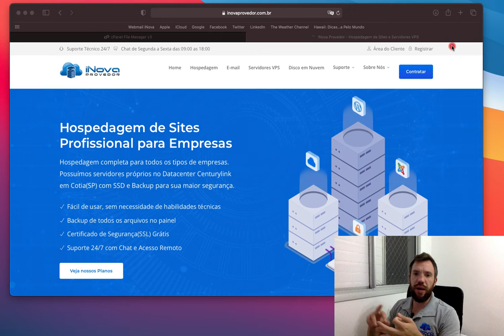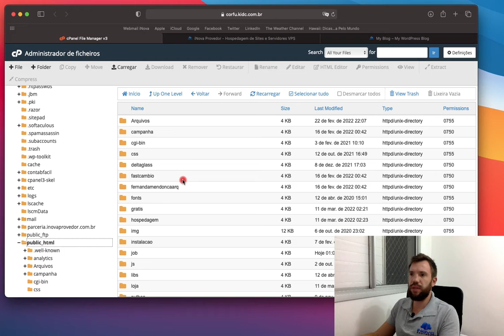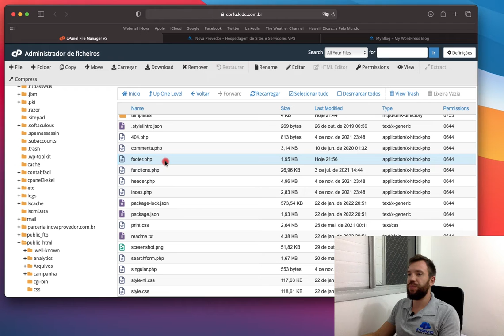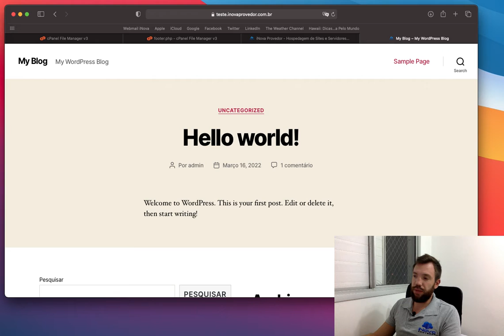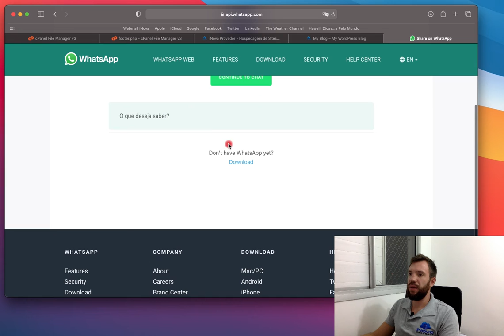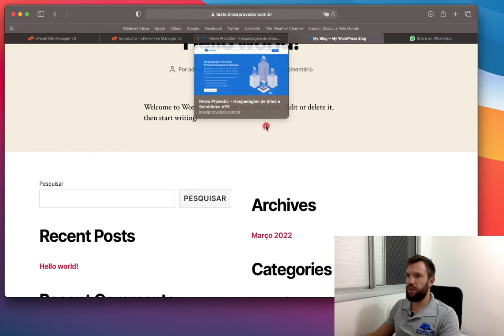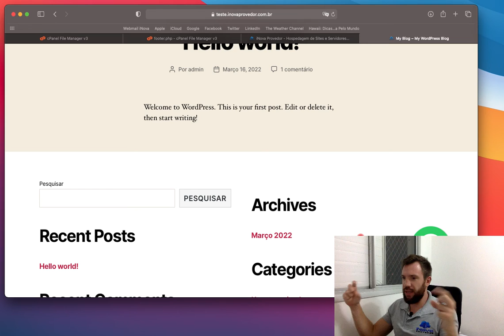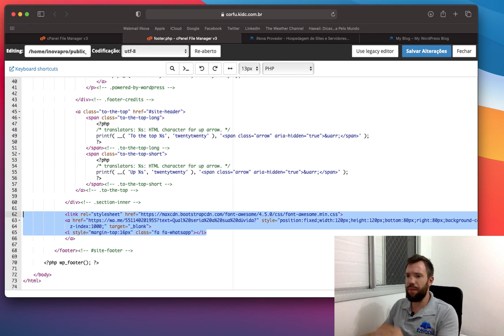Como Colocar Botão do WhatsApp no Site? E no Wordpress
Nesse vídeo explico como colocar o botão do WhatsApp no seu site, seja ele wordpress ou outra linguagem.

Qualquer dúvida, entre em contato ou coloque nos comentários.